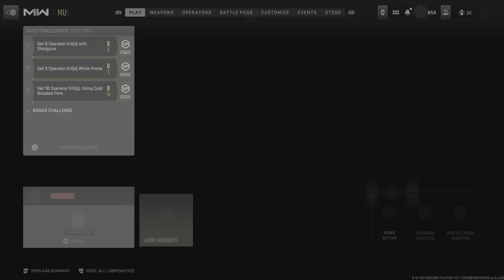Call of Duty: Modern Warfare II Party Crasher